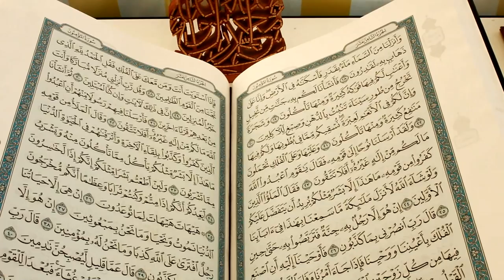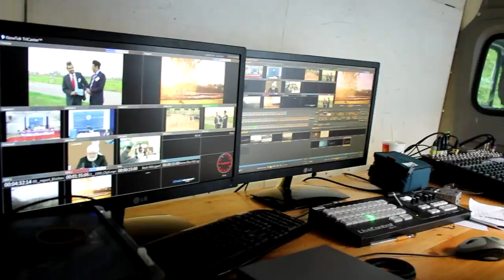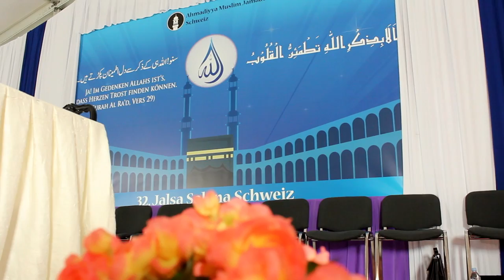Moments of Jalsa - Friday - Jalsa Salana Switzerland 2014